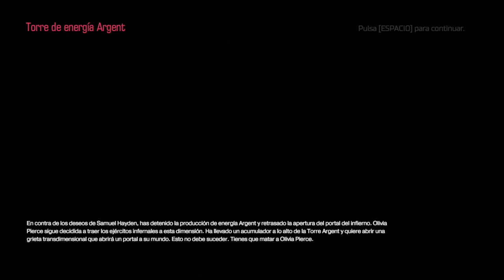Doom 2016 | Torre de Energía Argent | Gameplay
Bienvenidos al canal GaliGame!

En esta ocasión volvemos con Doom 2016, FPS de Bethesda para PC, tras varias semanas de parón.

En esta ocasión completamos la misión "Torre de Energía Argent", en la cual deberemos escalar la torre buscando detener a Olivia Pierce, que pretende abrir un portal entre Marte y el infierno. ¿Lo conseguiremos?